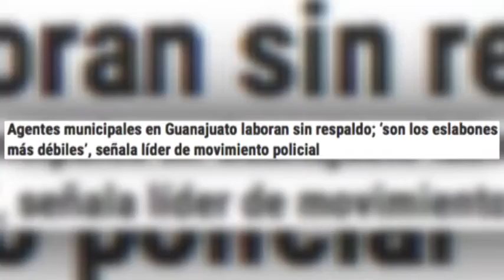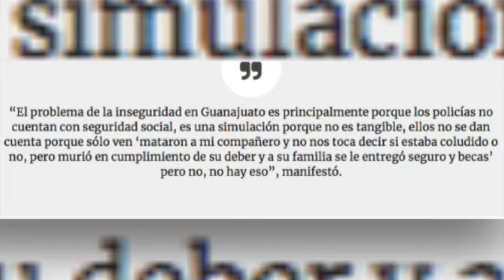Interzona: Guanajuato ya es primer lugar nacional con 61 asesinatos de policías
León, Gto. Las cifras hablan por sí solas: pese a lo anunciado por las autoridades, tanto salientes como entrantes, de que se fortalece a las policías, 61 agentes del orden fueron asesinados del 11 de enero a la fecha; y aún falta mes y medio para que concluya el año.

Del total de agentes asesinados en 2018, 38 eran policías municipales, con grado raso, comandantes e incluso un director operativo; 14 más eran agentes de las Fuerzas de Seguridad Pública del Estado y 9 eran agentes ministeriales, al momento de caer, muchos de ellos en cumplimiento de su deber.